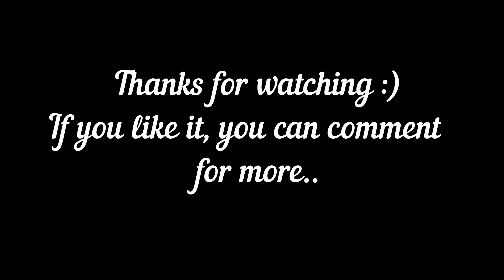Nostale UK l KIYICI Assasin Montage#1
Bayram ft.Abujamula